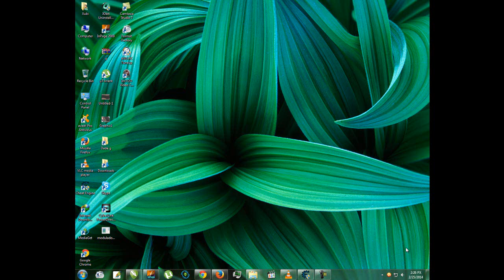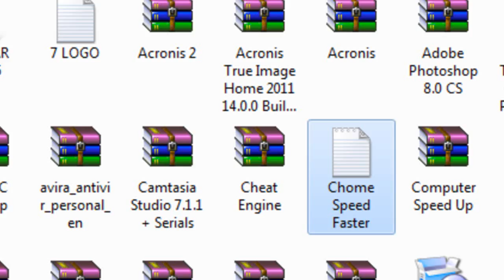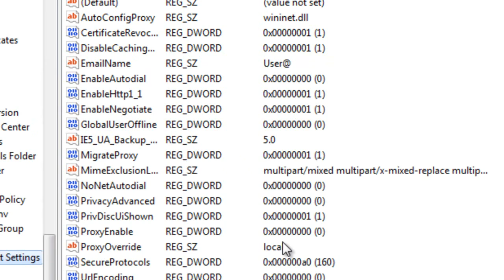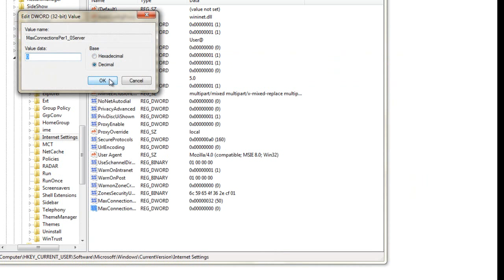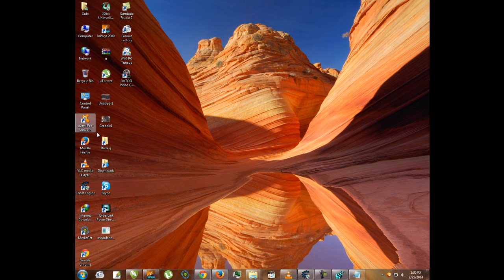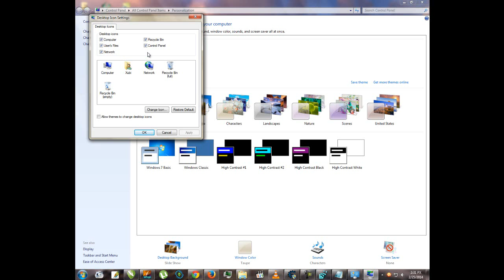how to Speed up Google Chrome & Internet Explorer in Urdu